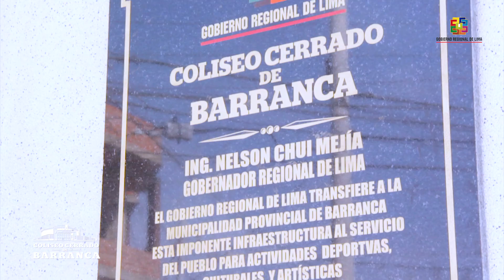Expresiones de alegría de la población barranquina por el imponente Coliseo Cerrado continúa - GRL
Las expresiones de alegría y asombro de parte de la población barranquina con respecto al imponente Coliseo Cerrado de Barranca continúan... Una obra hecha realidad gracias al Gobierno Regional de Lima liderado por el Ing. Nelson Chui Mejía.